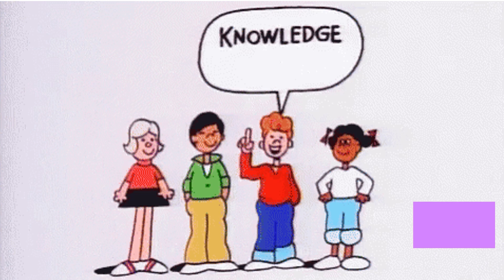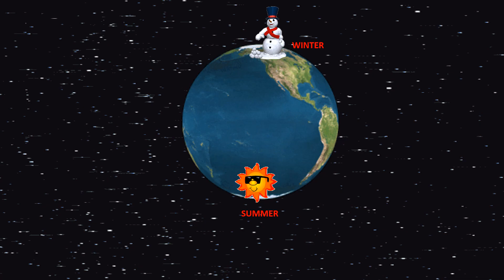THE DIFFERENCE BETWEEN THE ARCTIC AND THE ANTARCTIC || SCIENCE VIDEO FOR KIDS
THIS VIDEO SHOWS THE DIFFERENCE  BETWEEN THE ARCTIC AND THE ANTARCTIC. THIS SCIENCE VIDEO IS USEFUL FOR KIDS AND CHILDREN OF ALL GRADES.

Earth has two polar regions. the arctic and the Antarctica.
Arctic is a sea of ice surrounded by land.The ice you are standing on is 1m to 3m thick floating on the Arctic Ocean, it is made of frozen sea water with some snow on top, sea level is usually no more than 1m below your feet.
Antarctica, by contrast, is a land surrounded by water. it is an entire continent to itself located in the southern hemisphere.

Antarctica is significantly colder than the Arctic. The main reason for this is that Antarctica is a high continent covered by a very think layer of ice, whereas the Arctic benefits from the tempering effects of the ocean.

Because they are on opposite sides of the world, the Arctic and the Antarctic do not share the same seasons.
when arctic has 6 months of summer ,Antarctica has 6 months of  winter. when arctic has 6 months of  winter , Antarctica has 6 months summer.

Polar bears only exist in the Arctic.there are walrus,  Arctic fox,  Arctic hares, reindeer,  puffins and other types of animals in the Arctic that do not live in the Antarctic.
Penguins are only seen in Antarctica. There are no penguins in the Arctic.there are various types of regional seals in Antarctica, like
 the Leopard seal, the Weddell seal, Crabeater seal, and Elephant seal, all of whom do not exist outside of Antarctica.

Approximately 1,700 species of plants live on the Arctic , including flowering plants, dwarf shrubs, herbs, grasses, mosses, and lichens.
The Antarctic has very little vegetation, mostly lichens, algae and moss. There are only two flowering plans in Antarctica.Antarctic hair grass and Antarctic pearlwort.

Numerous populations live in the arctic.The South Pole remained untouched by human presence until 1821. Today still, this southern continent does not have any permanent inhabitants, only scientist visit now and then to the research station in Antarctica.